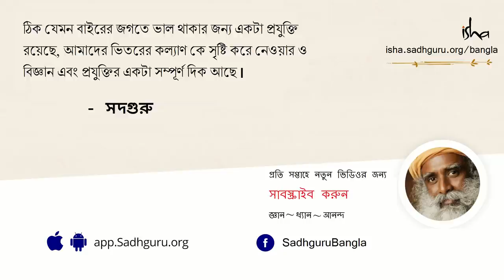অন্ধকার আসলে কী? | Darkness, the Lap of Creation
বলতে পারেন, এমন কী  আছে যা সব জায়গাতেই থাকতে পারে? সদগুরু বলছেন, একমাত্র শূন্যতার কোলেই অহরহ সৃষ্টি হয়ে চলেছে ক্ষুদ্র ক্ষুদ্র কিছু। "যা কিছু" তা হল সৃষ্টি আর "যা কিছু নয়" তা হলেন শিব, স্বয়ং স্রষ্টা।